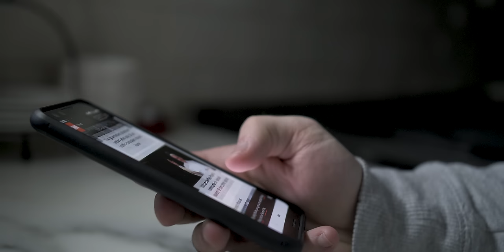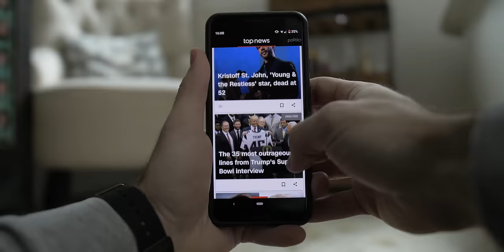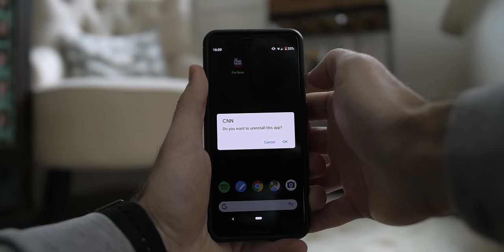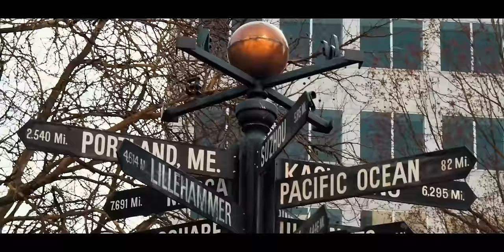Here's why I stopped watching the news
Last year, I completely stopped watching the news. I got tired of the negativity and the sensationalization. Turns out I didn't need it as much as I thought.

Here's a podcast I like to get some of my news